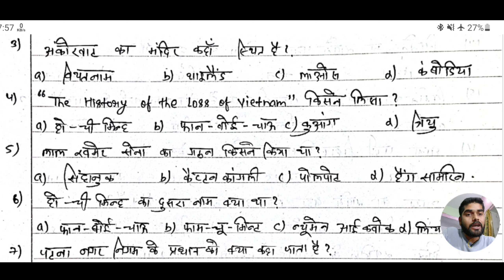Social Science VVI Questions For Board Exam 2022 By- R.K SIR